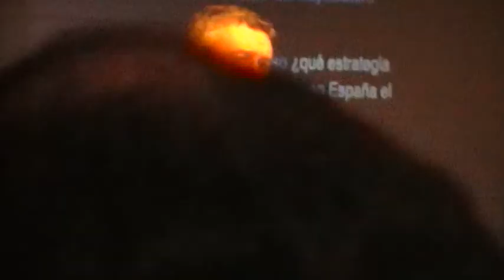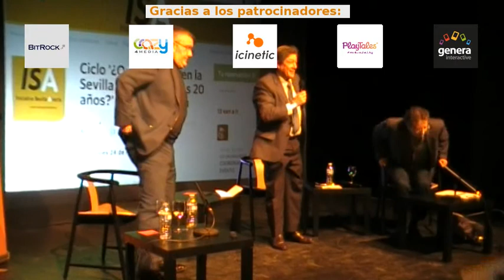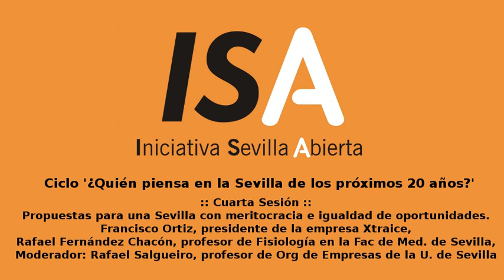IV Sesión: Propuestas para una Sevilla con meritocracia e igualdad de oportunidades